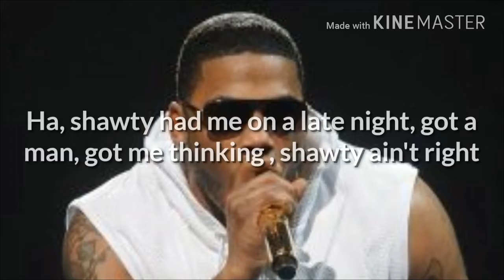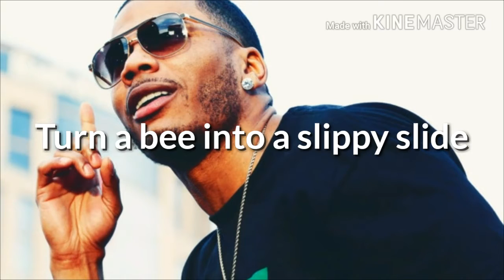What Nelly really said (READ DESC.)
WARNING: This video contains flashy images and loud noises (R.I.P HEADPHONE USERS)

Please be aware! This is made for comedy purposes only